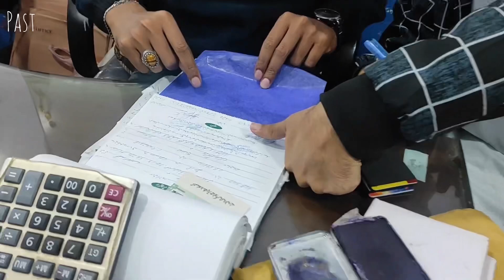My New Modify Bike 😍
My First Modify Bike \ Part 1
umeed Karta hon apko Ya Vlog Pasend aye and ya abhi starting Hai In Shaa ALLAH Or be Parts anay valay hai😍